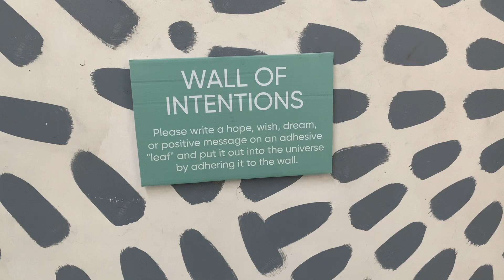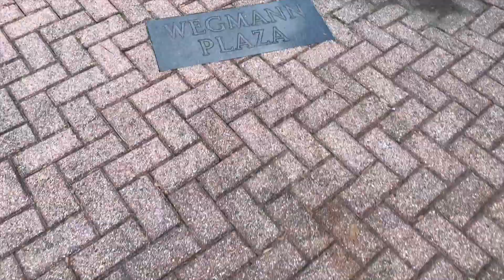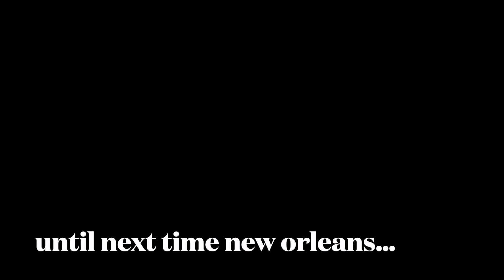TRAVEL WITH US NEW ORLEANS!!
Wasssuppp MTA FAMILY!! Travel with us to New Orleans! This is our first time flying together and it was so awesome! Anddddddd WE OUT!